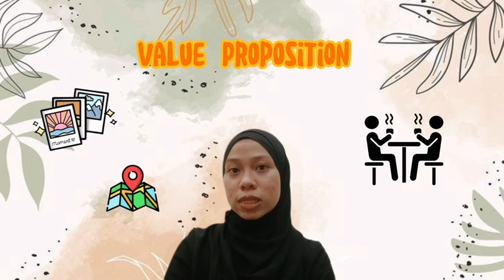My Burger Port